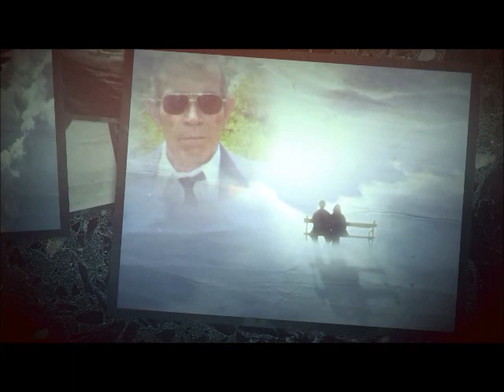Heaven Is Now My Home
In Loving memory of Charles Moore